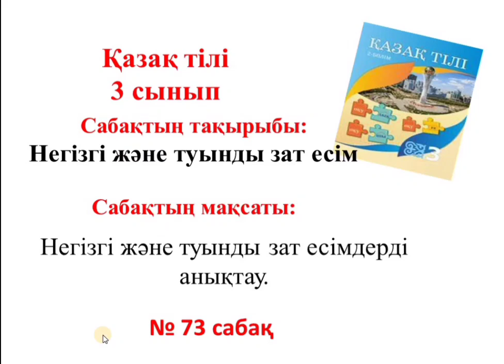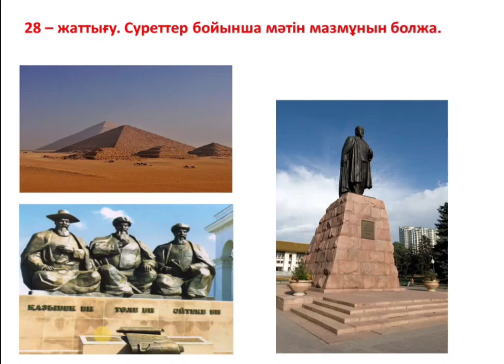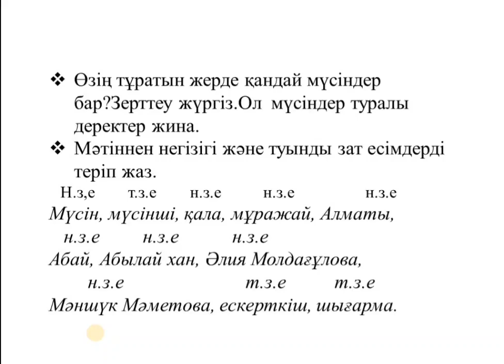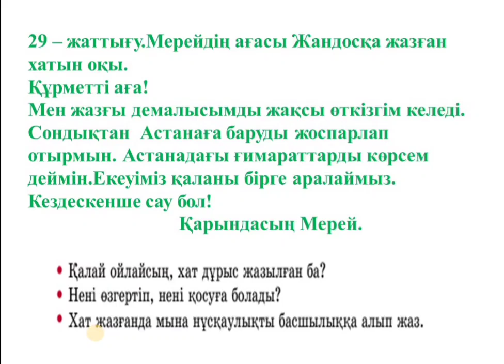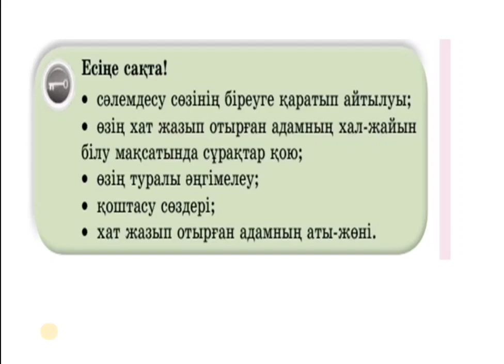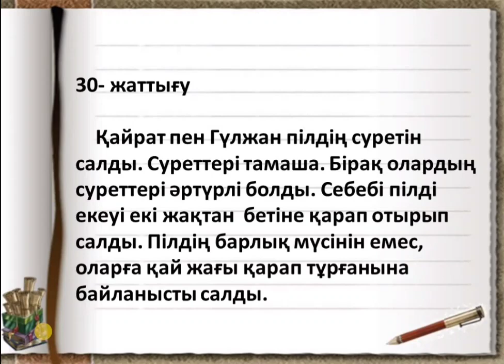Қазақ тілі 3 сынып 73 сабақ 3 тоқсан